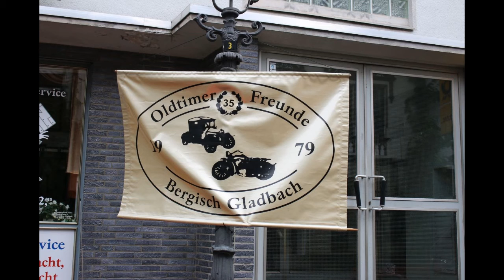Oldtimer-Freunde Bergisch Gladbach von 1979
Treffen in Paffrath, 2. Oktober 2016 -  Oldtimer-Frende Bergisch Gladbach, gegründet 1979.  Video/Foto: Niekammer/Mrusek - Bensberg-im-Blick.